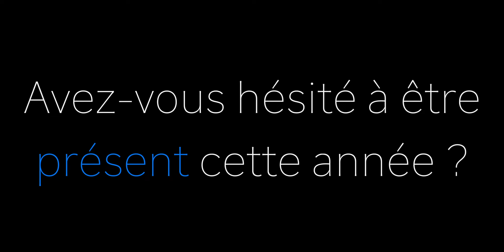La foire d'Agen - du 9 au 13 septembre 2020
💬  " La foire d'agen c'est avant tout de la convivialité et de la bonne humeur "

Cet événement de rentrée fait de nouveau vivre le parc des expositions, après de longs mois de fermeture. Les visiteurs peuvent rencontrer les différents exposants jusqu'au dimanche 13 septembre. Tout est en place pour assurer la sécurité de tous !